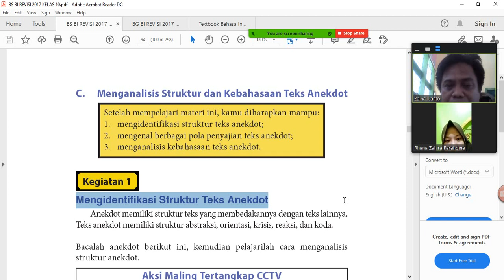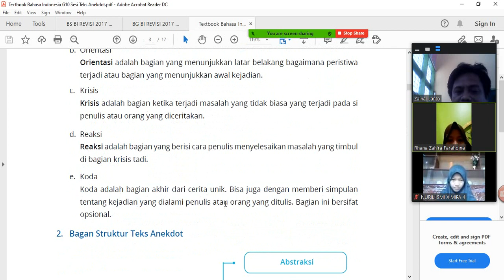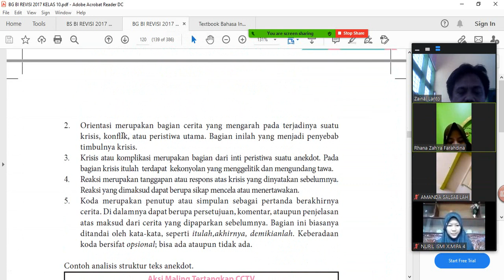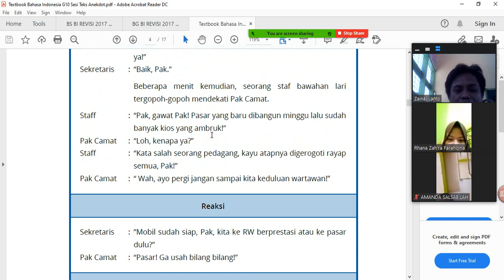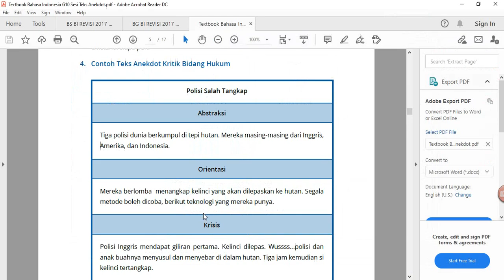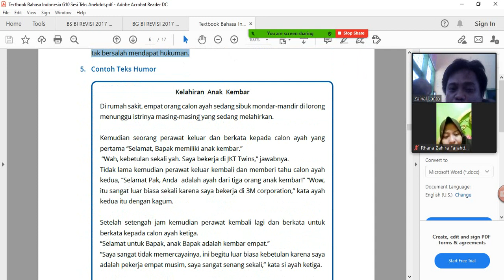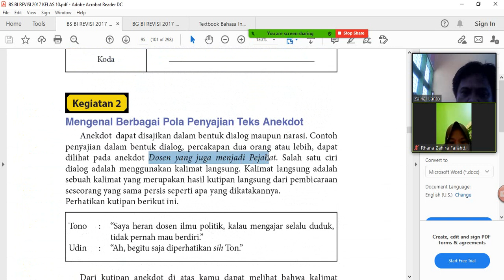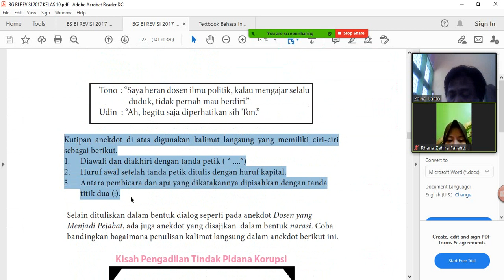BDR Ke 24 : Mengidentifikasi Struktur Teks Anekdot & Mengenal Berbagai Pola Penyajian Teks Anekdot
Anekdot memiliki struktur teks yang membedakannya dengan teks lainnya.
Teks anekdot memiliki struktur abstraksi, orientasi, krisis, reaksi, dan koda.

Abstraksi adalah bagian awal dari teks yang berfungsi untuk memberikan
gambaran yang jelas mengenai isi. Biasanya bagian ini menunjukkan hal unik
yang terdapat di dalam teks. Bagian ini bersifat opsional, boleh ada atau tidak.
Abstraksi merupakan pendahuluan yang menyatakan latar belakang atau gambaran
umum tentang isi suatu teks.

Orientasi adalah bagian yang menunjukkan latar belakang bagaimana peristiwa
terjadi atau bagian yang menunjukkan awal kejadian.
Orientasi merupakan bagian cerita yang mengarah pada terjadinya suatu
krisis, konflik, atau peristiwa utama. Bagian inilah yang menjadi penyebab
timbulnya krisis.

Krisis adalah bagian ketika terjadi masalah yang tidak biasa yang terjadi pada si
penulis atau orang yang diceritakan
Krisis atau komplikasi merupakan bagian dari inti peristiwa suatu anekdot. Pada
bagian krisis itulah terdapat kekonyolan yang menggelitik dan mengundang tawa.

Reaksi adalah bagian yang berisi cara penulis menyelesaikan masalah yang timbul
di bagian krisis tadi.
Reaksi merupakan tanggapan atau respons atas krisis yang dinyatakan sebelumnya.
Reaksi yang dimaksud dapat berupa sikap mencela atau menertawakan.

Koda adalah bagian akhir dari cerita unik. Bisa juga dengan memberi simpulan
tentang kejadian yang dialami penulis atau orang yang ditulis. Bagian ini bersifat
opsional.
Koda merupakan penutup atau simpulan sebagai pertanda berakhirnya
cerita. Di dalamnya dapat berupa persetujuan, komentar, ataupun penjelasan
atas maksud dari cerita yang dipaparkan sebelumnya. Bagian ini biasanya
ditandai oleh kata-kata, seperti itulah,akhirnya, demikianlah. Keberadaan
koda bersifat opsional; bisa ada ataupun tidak ada.

Polisi Salah Tangkap

Abstraksi
Tiga polisi dunia berkumpul di tepi hutan. Mereka masing-masing dari Inggris,
Amerika, dan Indonesia.

Orientasi
Mereka berlomba menangkap kelinci yang akan dilepaskan ke hutan. Segala
metode boleh dicoba, berikut teknologi yang mereka punya.

Krisis
Polisi Inggris mendapat giliran pertama. Kelinci dilepas. Wussss…polisi dan
anak buahnya menyusul dan menyebar di dalam hutan. Tiga jam kemudian si
kelinci tertangkap.
Polisi Amerika mendapat kesempatan kedua. Wuss… lagi-lagi kelinci dilepas.
Tiga orang polisi mengikutinya ke hutan sambil menenteng peralatan canggih
milik FBI. Katanya bisa mendeteksi kelinci dengan akurat dalam radius 1 km.
Ah masa? Eh, dua jam kemudian si kelinci sudah berhasil dibawanya ke luar
hutan.
Polisi Indonesia mendapat giliran terakhir. Hanya seorang polisi saja yang
bersiap. Wusss… kelinci melesat masuk hutan. Polisi mengikuti tanpa peralatan
apa pun. Hanya lima menit si polisi menyeret ke luar seekor beruang yang
nangis berteriak, “Ampun, Pak, ampun! Saya jangan dipukuli. Saya ngaku deh!
Saya kelinci!”

Reaksi
Polisi Inggris dan Amerika tercengang melihat apa yang dilakukan oleh polisi
Indonesia yang menyeret beruang yang menangis minta ampun dan mengaku
sebagai kelinci.

Koda
Demikianlah aksi polisi Indonesia yang membuat polisi dari negara lain tercengang

POLA PENYAJIAN TEKS ANEKDOT BISA DALAM BENTUK :
1. WACANA
2. DIALOG PERCAKAPAN